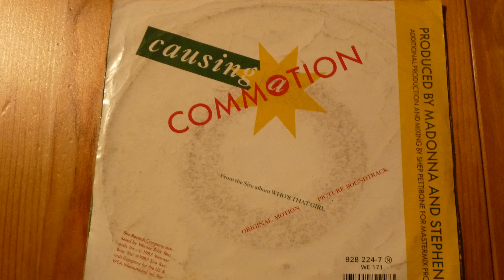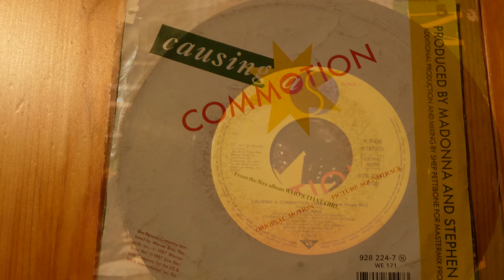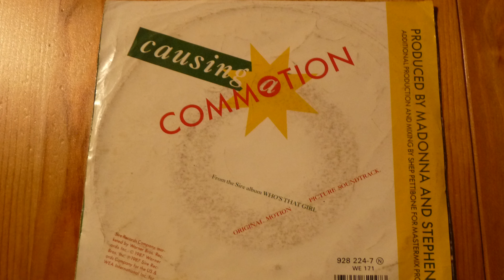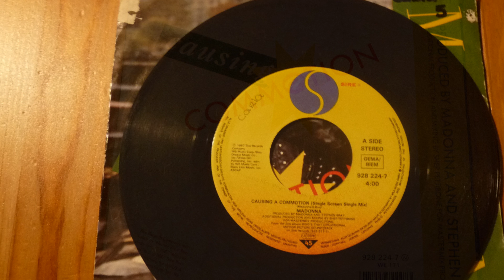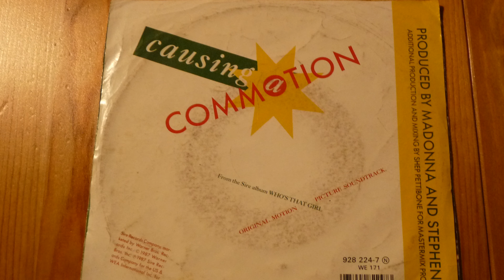Madonna Causing a commotion